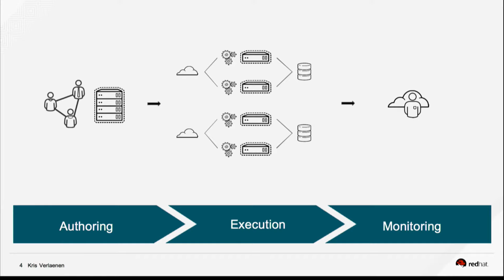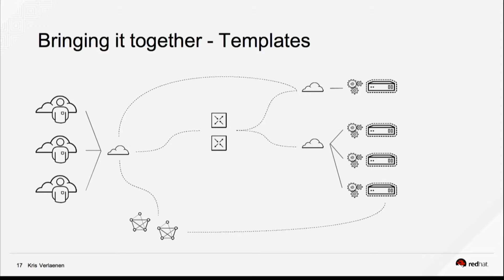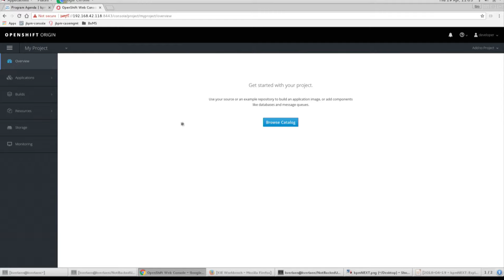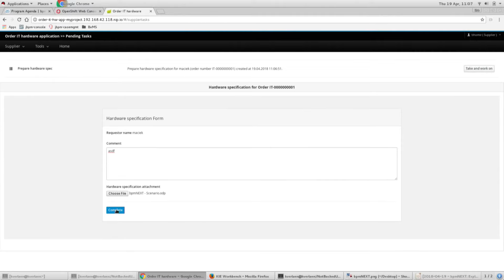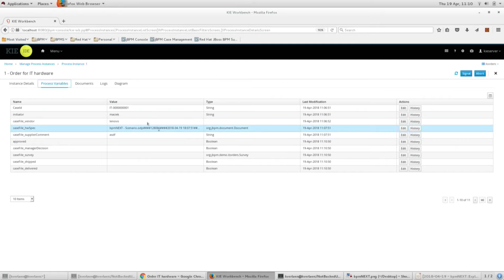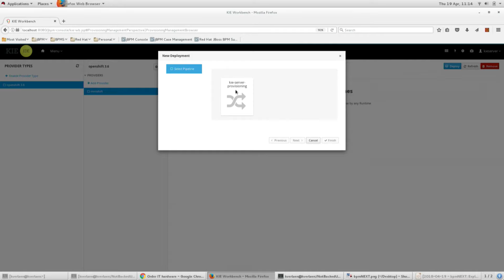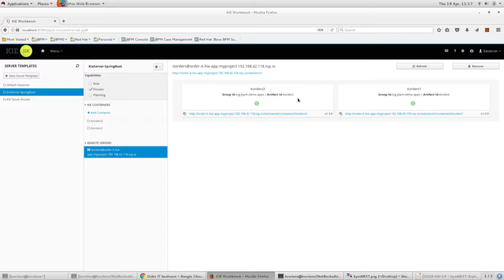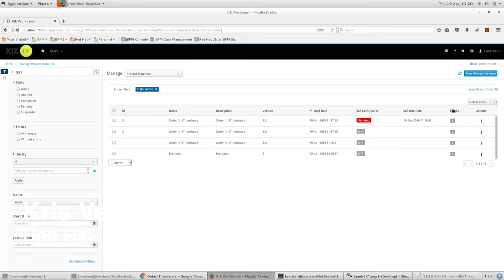Exploiting Cloud Infrastructure for Efficient Business Process Execution, Kris Verlaenen, Red Hat